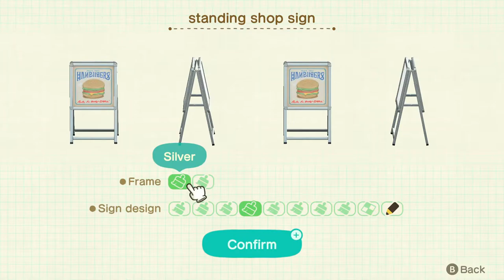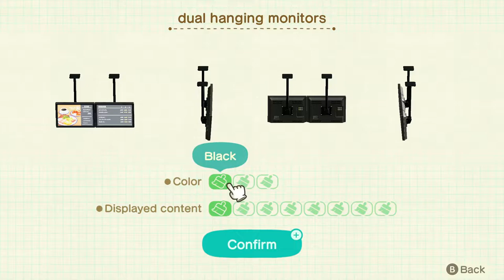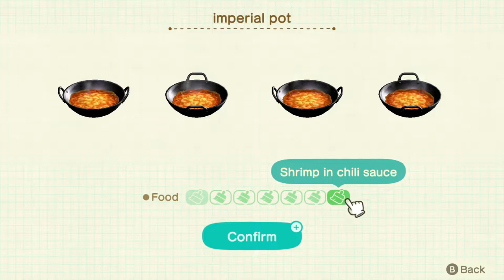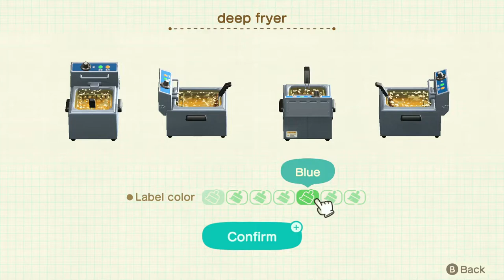Animal Crossing Happy Home Paradise: Fast Food Restaurant for Frita